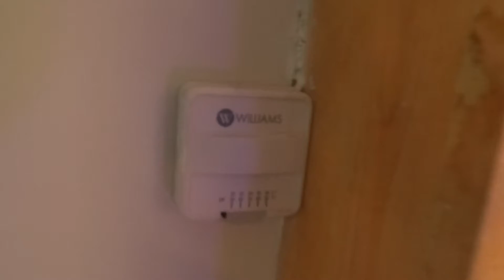Nice Slow Virtual Tour Of Butterfly Brick Mini Loft Underground Cool Diggs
VERY CLEAN 880 SQUARE FEET 3 BEDROOMS, EXPOSED BRICK, TRACK LIGHTS, WOOD GRAIN HARDWOOD FLOORS, NEW BEDROOM CARPET, STOVE AND FRIDGE, BIG BACK YARD, EASY PARKING, GREAT AREA, COVERED BACK PORCH/DECK/PATIO.

This place is cool in the heart of McKinley Park USA in a tHistoric Chicago brick bay window building right next to Bridgeport.

We call this our "Butterfly Brick Mini Loft" because there is a custom area in the main living area of a butterfly finished with genuine antique brick and varnished with 3 coats of high gloss.

This nice size apartment measures about 880 square feet (not including the back patio) and has 5 Rooms with 3 bedrooms.

 The main room is a big open loft like area almost 400 square feet with genuine Pergo hardwood floors and exposed brick illuminated by track lighting.  There are new ceiling fans in almost every room.

The main living area has tall loft like 9 foot ceilings.  2 modern wall heaters give it a loft like appearance.  In the bedrooms is beautiful designer wall to wall carpeting designed to keep clean easily has been installed throughout this apartment and a cozy bathroom has a bathtub and shower with the "Scrubbing Bubbles" shower cleaning system. Cool recessed ceiling lights illuminate the bathroom.

There are  new huge 7 foot thermal pane windows in the Bay windows as well as throughout  the apartment in the true spirit of a loft.  There is even a shower curtain and modern vertical blinds on EVERY window so there is nothing left to do but get the keys and move in.

The kitchen has a pantry and lots of work space, a stainless steel sink with a unique color changing LED depending on water temperature. It generates its own power so it never needs batteries and is red for hot and blue for cold, green for warm.  The kitchen has 3 walls of cabinets so there is plenty of room to store everything.

This apartment is perfect for students because it is convenient to Columbia College, IIT, College of Optometry, UIC, Art Institute and others on the Archer bus and Orange Line. Freshly painted and remodeled and clean, clean, clean.

There is a nice size kitchen with a stove and fridge or you can bring your own.  On the floor is faux wood tile and lots of kitchen cabinets.

The 3 buses (#9 # 49 # 62) stop in front and you are only 10 minutes from downtown on the Orange Line. You can walk to Riverside & Rivers edge malls w/24 hour brand new Mariano's grocery store 1 block away and the entrance to the Stevenson expressway is only 2 blocks away.  Ceiling fans to keep you cool in the summer and circulate the heat in the wintertime. There is a private covered back porch overlooking a big double lot back yard.  Most of the tenants in the building are long term and are very friendly.

If this apartment is on our "For Rent" page then it is available for immediate occupancy so simply call the 24 hour information number for every detail.  Thanks for your interest and Bill looks forward to meeting you in person.